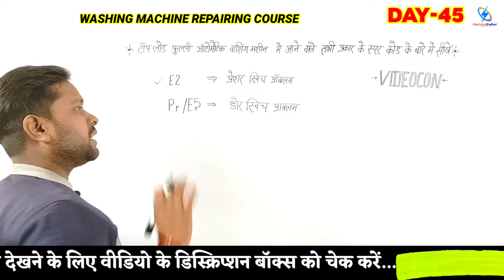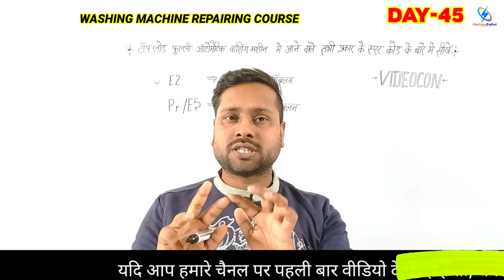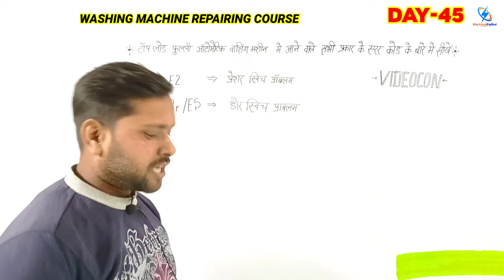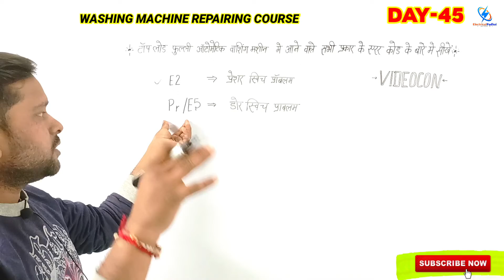Videocon top load washing machine all error codes || e2, Pr, e5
इस वीडियो में Videocon टॉप लोड वॉशिंग मशीन मे आने वाले सभी प्रकार के एरर कोड के बारे में आसानी से सीख सकते हैं..
videocon top load washing machine e5 error code solve
videocon top load washing machine pr error in telugu
samsung washing machine error code
videocon washing machine
washing machine repairing course
Rishi sir
Ritesh sir
Electrical padhai
Rishi maurya
Rishi
Electrical
Padhai
Ac Technician
Technician
Stabilizer Repairing
Transformer winding
Fan winding
Electrical Wiring

इस उपर के तरफ दिए गये Playlist के लिंक पर क्लिक करके आप इलेक्ट्रिक एवं गैस गीजर से संबंधित कोर्स की सम्पूर्ण विडियो को देख सकते है।